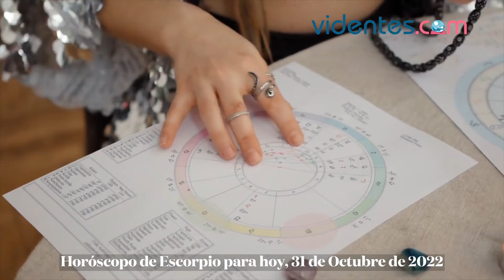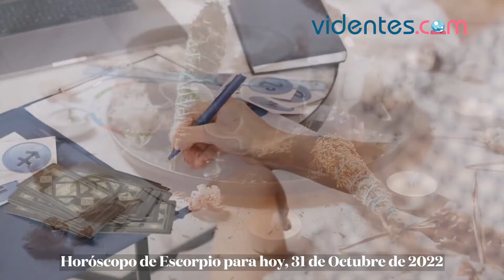HORÓSCOPO DIARIO 🥰🌟❤️ ESCORPIO ♏ LUNES, 31 DE OCTUBRE DE 2022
Horóscopo de hoy, lunes 31 de Octubre de 2022. El horóscopo para hoy: descubre tu futuro gracias a mi horóscopo diario para ti.